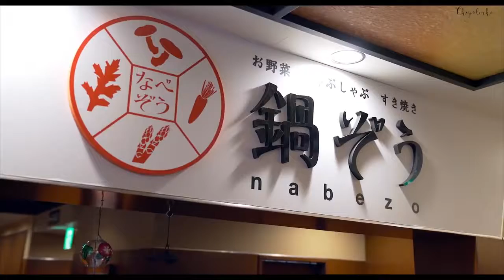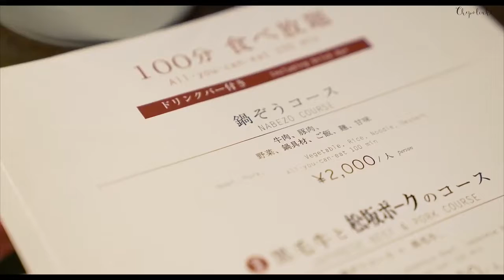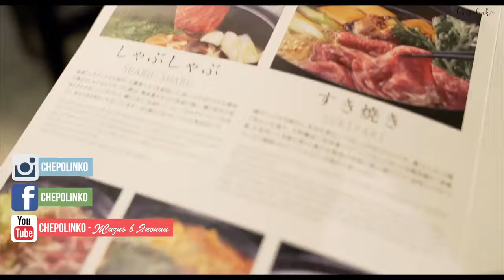Блогосфера: причуды японской кухни